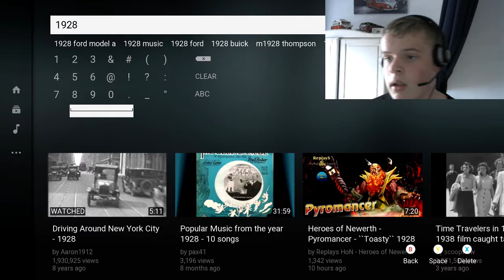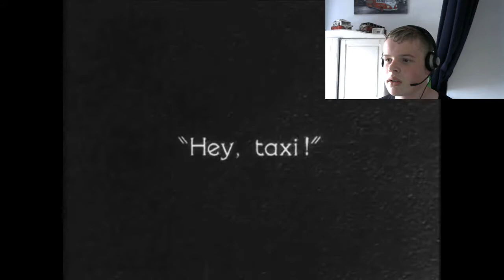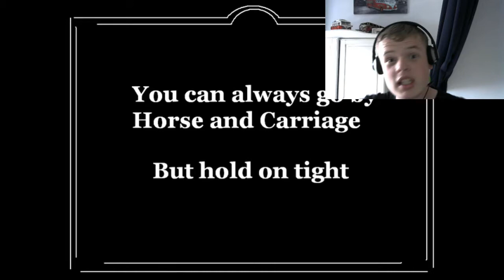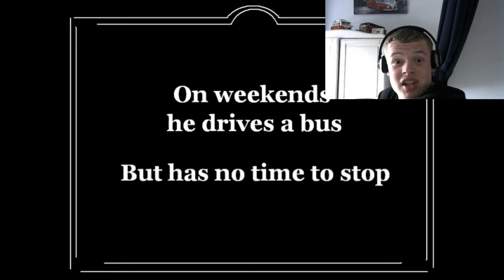reacting to the weirdest silent play from the 1920s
funny how this was back in the day if you enjoyed please like and sub for more reactions